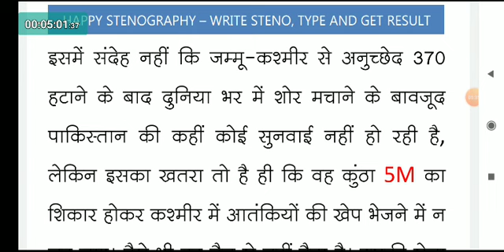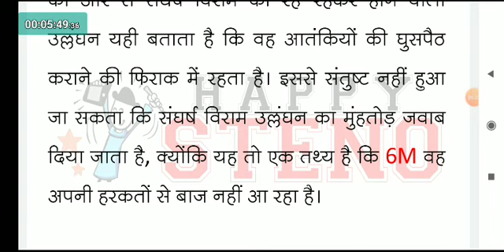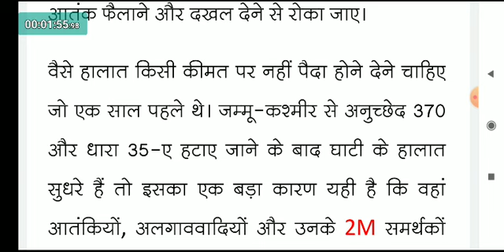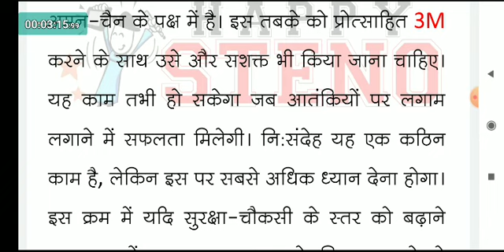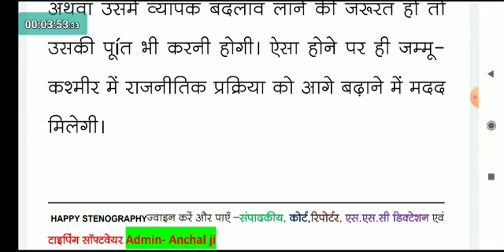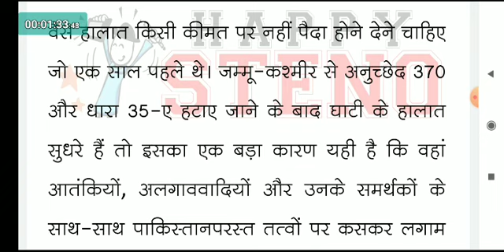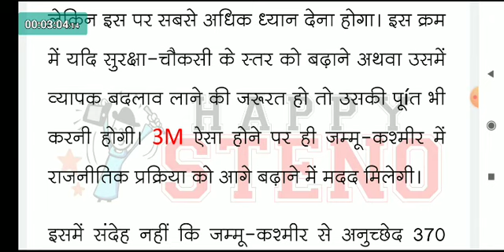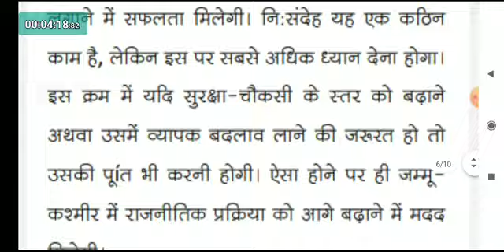#288 Good_Morning_Stenography by Anchal Dubey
स्टेनो
स्टेनो डिक्टेशन
शॉर्टहैण्ड
शॉर्टहैण्ड डिक्टेशन
steno
stenography
hindi stenography
shorthand
hindi shorthand
hindi steno
steno mp3
ssc steno
ssc stenographer
ssc steno dictation
hindi dictation
hindi steno dictation
steno dictation
shorthand dictation
hindi shorthand dictation
stenographer typing
stenographer typing test
shorthand helpline
shorthand tutorial for beginners in hindi
learn steno
learn stenography
learn stenography in hindi
learn shorthand
stenography kaise sikhe
Steno Typing
shorthand typing
GMS Dictation
eDictation Speech
e Dictation
Daily Dictation
80 wpm
80 wpm steno
80 wpm dictation
dictation 80 wpm
80 wpm dictation hindi
80 wpm hindi dictation
80 wpm court dictation
80 wpm legal dictation
80 wpm shorthand dictation
80 wpm hindi shorthand dictation
80 wpm dictation newspaper editorial
90 wpm
90 wpm steno
90 wpm dictation
90 wpm hindi dictation
90 wpm legal dictation
90 wpm steno dictation
90 wpm shorthand dictation
90 wpm hindi shorthand dictation
100 wpm
100 wpm dictation
100 wpm speech
100 wpm steno
100 wpm hindi dictation
100 wpm dictation hindi
100 wpm steno dictation
100 wpm shorthand dictation
100 wpm shorthand dictation in hindi
100 wpm hindi shorthand dictation
100 wpm steno hindi dictation
100 wpm steno dictation hindi
100 wpm speed dictation
100 wpm speech hindi steno
100 wpm editorial dictation hindi
100 wpm newspaper dictation
shorthand writing
shorthand dictation for beginners
rishi pranali
shorthand advanced outlines
shorthand outlines of legal